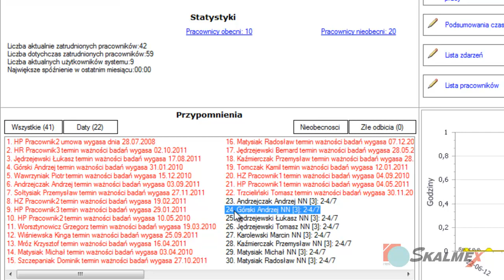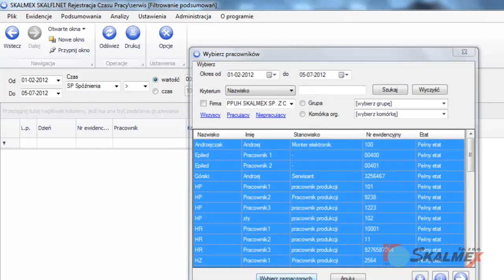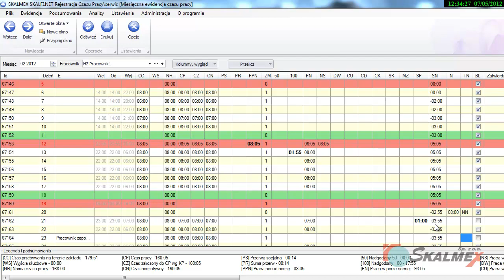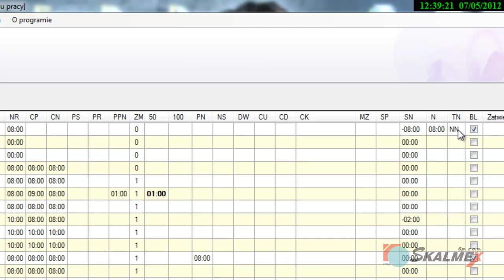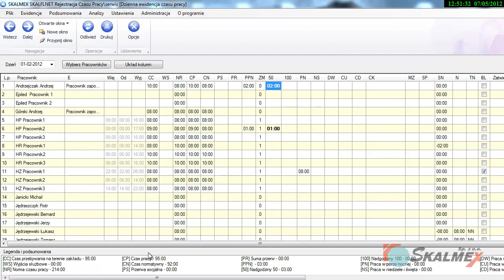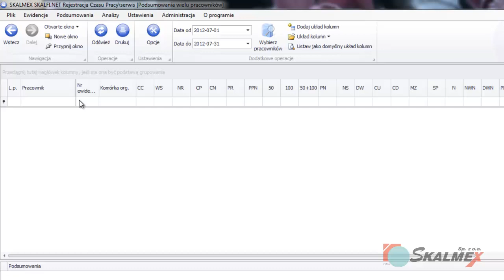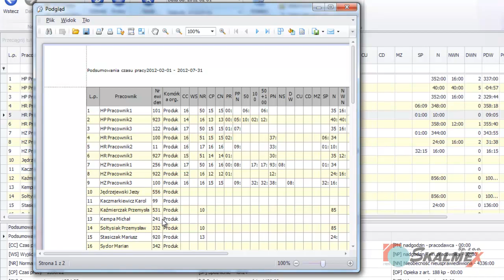RCP Funkcje przydatne kierownikom/mistrzom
Rejestracja Czasu Pracy. Prezentacja funkcji przydatnych kierownikom, mistrzom i brygadzistom. Podgląd spóźnień pracowników, podgląd wcześniejszych wyjść z pracy. Inne przydatne dla zarządzania pracownikami funkcje.